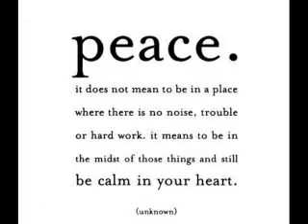PEACE and LOVE!!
My Tribute to the 60s